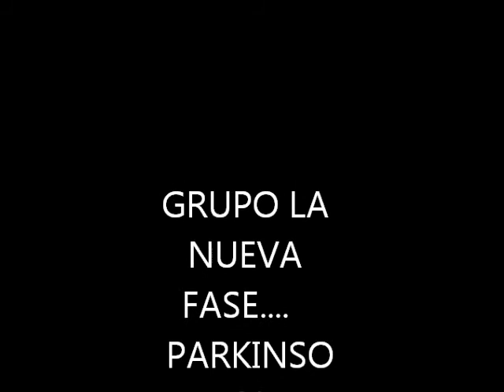grupo la nueva fase ( parkinson de nalgas ) 2012